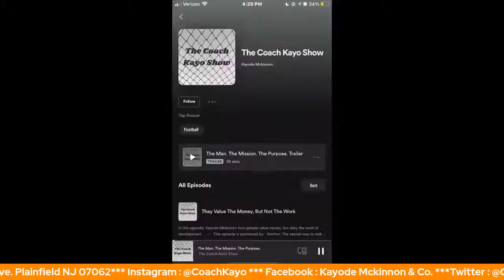Improving Learning In Soccer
In this episode Coach Kayode Mckinnon discusses the importance of improving learning in soccer.